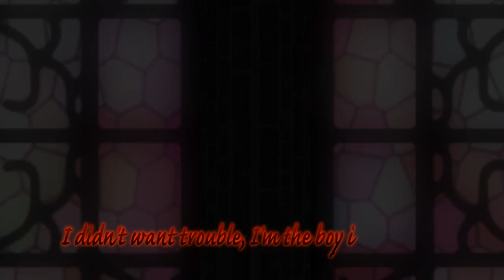Erase This Bubble Promo Video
Request video coming soon